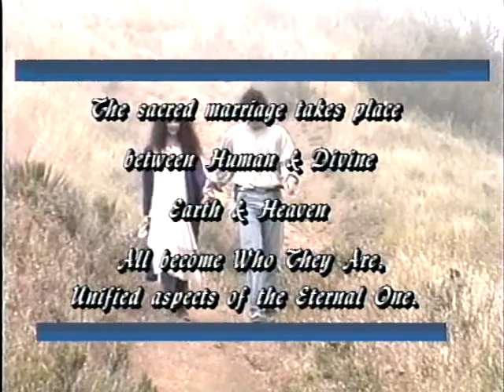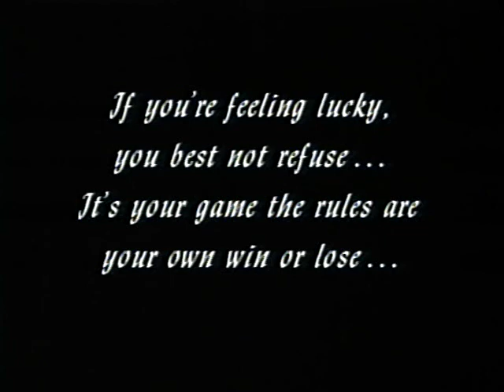Bridging Heaven & Earth Show # 8 with Mira El, Earthstar, and Richard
Mira El conducted angel meetings form many years in Santa Barbara. She works with numerous angels and ascended masters to heal the Self and the planet and to assist in the ascension process of both. Her book 'Journeys Into Radiance' chronicles the information received from celestial realms. This unique show highlights scenes from the sacred wedding of Mira El and one of our cameramen, Joleth. The wedding was officiated by Wistancia.

Earthstar is the creator of Enchantment Wear, seen for years at the New Age Expos. She is known for her butterflies and dyed silk scarves and clothing items. She is also a free-form dancer.

Richard is Earthstar's partner in life and in Enchantment Wear. He is also a musician, playing music from rock to new age.